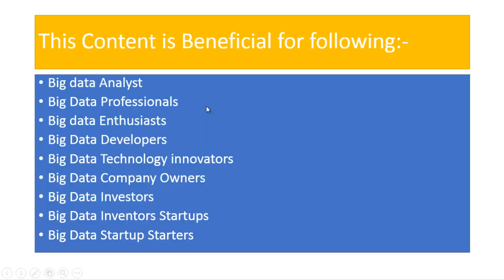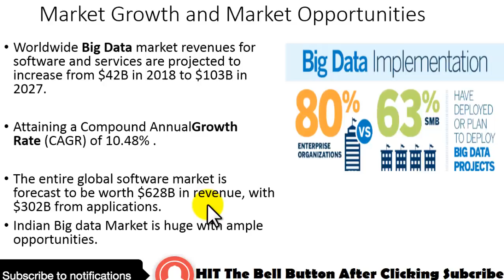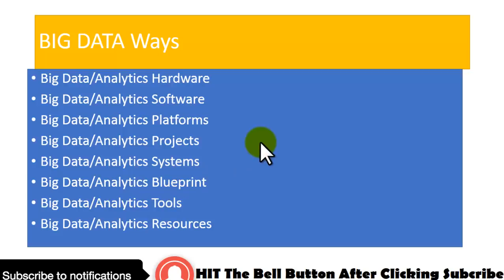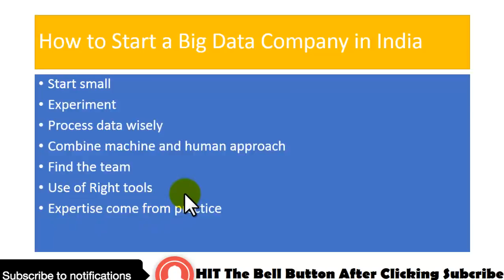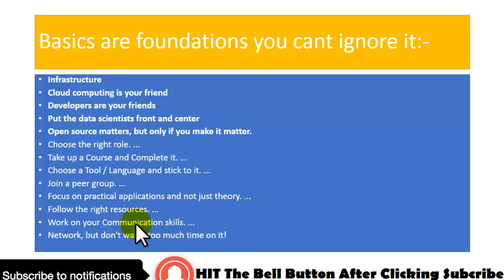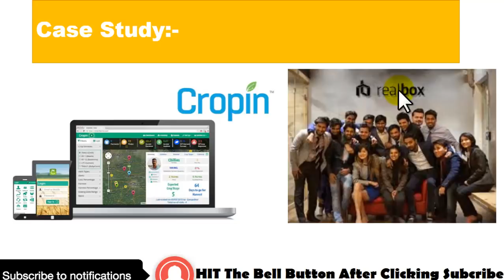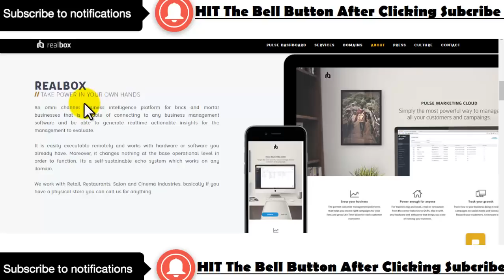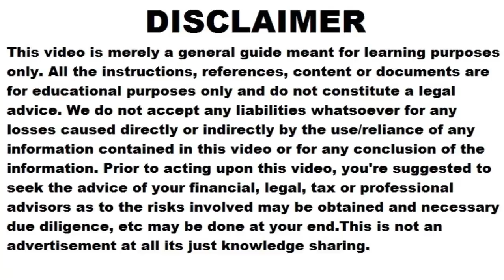Setup Big Data Startup Company / Startup कमाए करोड़ो जाने हिन्दी मे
How could I start a big data startup in India

Big Data Startups to help You Start Your Super Project

Want to start a big data company Ghaziabad? Here are 5 things you

Want to start a big data company Delhi?

I want to start up a company in big data analytics

Want to start a big data company noida?

start a data

big data startup ideas

Big Data Tech & Startup

starting a data consulting business

how to start a data collection

starting a data analysis business

data analytics business ideas

how to start a data science company

best analytics startup ideas

starting a data science consultancy

6 steps to start your big data journey

Big Data Startups - AngelList

big data and business analytics companies in India

Top Big Data Analytics Companies in India

Who are the leading big data analytics companies in India?